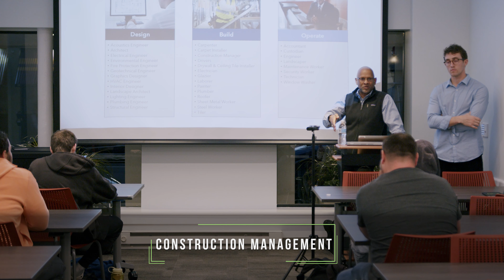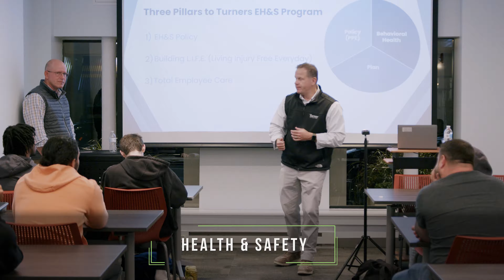2023 Introduction to Construction and the Building Trades Program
Take an inside look at the topics, presenters, participants, and themes of our 2023 Cohort of the Introduction to Construction and the Building Trades Program